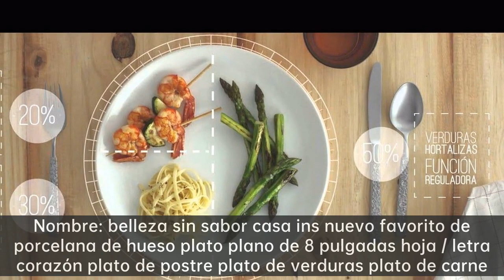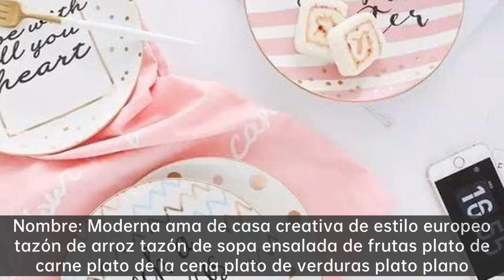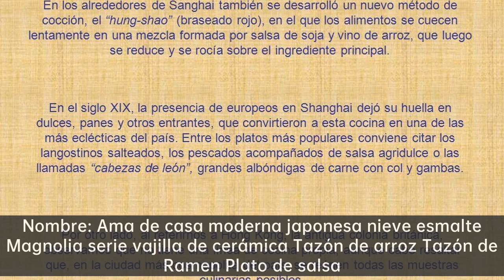¿Qué es un filete de falda?|Con estos platos para la cena, ¡también eres un bloguero gastronómico...